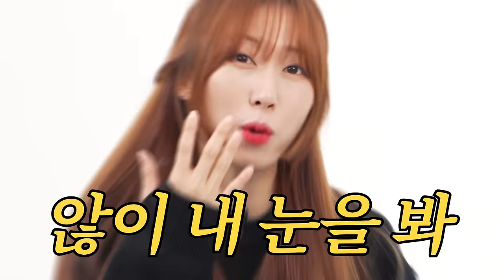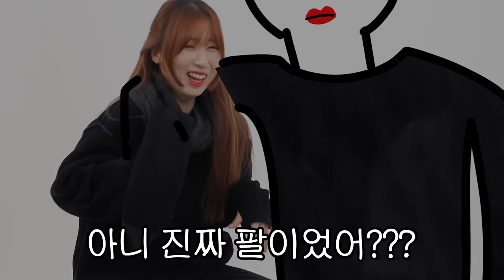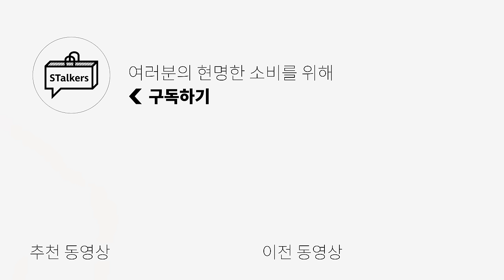[연말 필수템] 포근하고 감성있는 나만 알기 아까운 목도리 추천🎄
**편집 과정 중실수로 영상에서 아트 이프 액츠의 "TEMBEA X ART IF ACTS_MUFFER" 가격이 오표기 되었습니다. 해당 제품은 95,000원 정가로 구매하였습니다! 앞으로 더 잘 체크하고, 정확한 정보 전달하는 채널 되겠습니다! **

🌟PRODUCT INFO🌟
1. [비긴202] - SUPERFINE WOOL MUFFLER

2. [솔티] - HALF AND HALF MUFFLER

3. [아트 이프 액츠] - TEMBEA X ART IF ACTS_MUFFER

4. [가든 익스프레스] - CASHMERE WOOL BLENDED MUFFLER

5. [홀리선] - SKIFF SUPERFINE WOOL STRIPE KINT MUFFLER

6. [오가프] - STRIPE KNIT MUFFLER

7. [메리쿱] - 캐시미어100 케이블 머플러 스트라이프

8. [비얼디드키드] - 플러피 머플러

0:00 오프닝
0:41 깔끔한 스타일의 목도리
0:47 촉감이 황홀해서 반해버린 목도리
1:35 깔끔하면서도 독특한 느낌의 목도리
2:31 이렇게 포인트가 있으면 지갑이 열리지!
3:29 깔끔한 목도리  사이즈 비교
3:37 캐주얼한 스타일의 목도리
3:45 스토커즈 팀원들이 전부 탐내는 목도리가 있다?
4:23 깔끔한 것 같으면서도 포인트가 제대로 있네?
5:06 이번시즌 악세서리 컬러로 레드에 꽂혔나봐!
5:41 아버지한테 선물하기 좋은 얇은 목도리
6:32 캐주얼한 목도리 사이즈 비교
6:40 힙한 디자인의 목도리
6:44 팝업 때부터 찜해뒀던 목도리
7:26 힙한 디자인의 목도리 사이즈 비교
7:34 엔딩